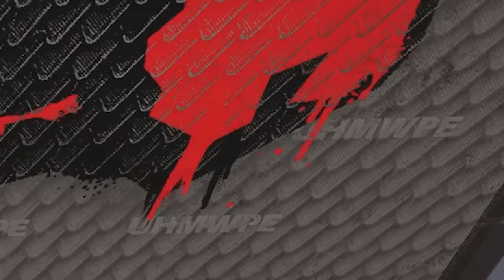THE BEST CASTLE TRICK in SIEGE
These plays are unprecedented. We are taking textbook style siege and reinventing it. The wheel NEEDS to be reinvented, and that's exactly what we're doing. Enjoy these funny moments in siege, grinding to champion the funny way with YoBoyRoy and EvanBraddock. I am hoping siege gives me a castle skin someday for all this attention and creativity I spend on him. That would be nice.

How to get my charm:
1. Link your Ubisoft account to Twitch account
3. The charm will automatically appear in your inventory on siege shortly

WHAT I USE:
Mouse and Keyboard: G Pro Wireless, Ducky One Mini 2 with silver switches

SENSITIVITY:
PC: vert 14, horizontal 14, ads 63, dpi 400
PS4: vert 53, horizontal 60, ads 36, deadzones 5
XB: vert 36, horizontal 42, ads 40, deadzones 5